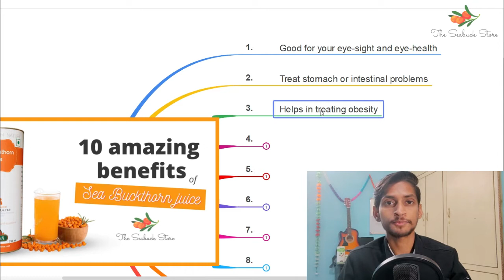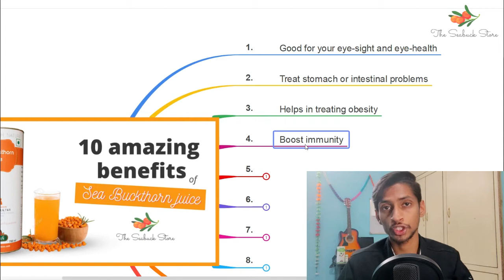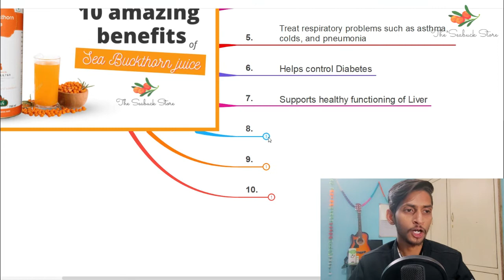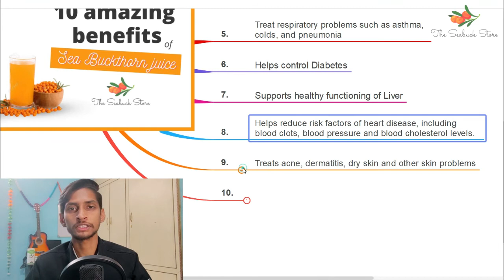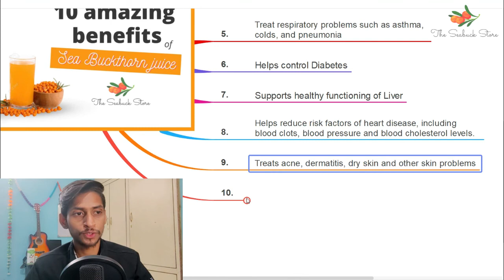10 Amazing Benefits of Drinking Sea buckthorn Juice Daily | Biosash | The SeaBuck Store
This video is regarding a natural wellness product by Biosash called the Sea buckthorn  Juice. This juice contains freshly prepared organic seabuckthorn berries.
Seabuckthorn contains 190 bio-active compounds including anti-oxidants, omega 3,6,7 & 9, minerals and vitamins, all of which are the basic requirements of our human body.

These are the 10 amazing benefits of drinking Sea buckthorn Juice:

1. Good for eye-sight & eye-health
2. Treat stomach or intestinal problems
3. Helps in treating obesity
4. Boost immunity
5. Treat respiratory problems such as asthma, colds, and pneumonia
6. Helps control Diabetes
7. Supports healthy functioning of Liver
8. Helps reduce risk factors of heart disease, including blood clots, blood pressure and blood cholesterol levels.
9. Treats acne, dermatitis, dry skin and other skin problems
10. Promotes hair growth and prevents hair fall